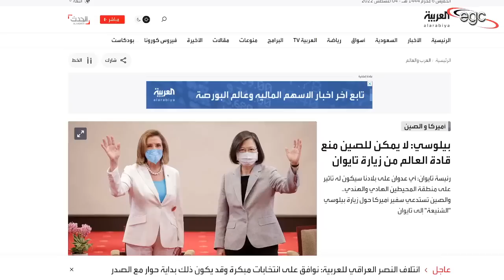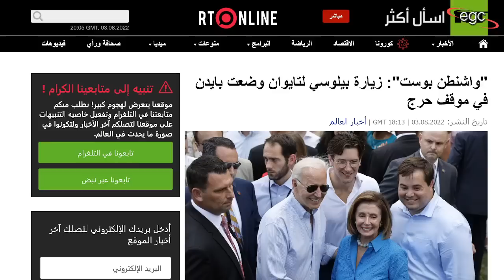صدمة فى أمريكا بعد إنتصار الصين بمعركة جزيرة تايوان | قناة مصر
صدمة تسود الولايات المتحدة الأمريكية بعد الإنتصار الذى حققته دولة الصين على أمريكا فى معركة جزيرة تايوان .. لدرجة أن صحف بارزة هاجمت زيارة نانسي بيلوسي رئيسة مجلس النواب الأمريكى ..